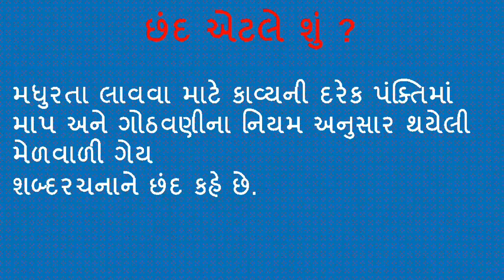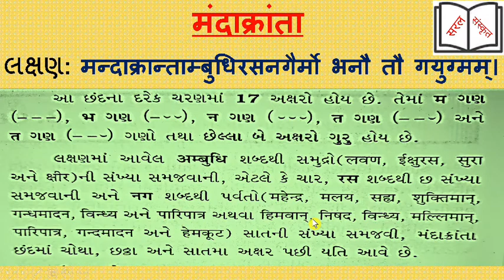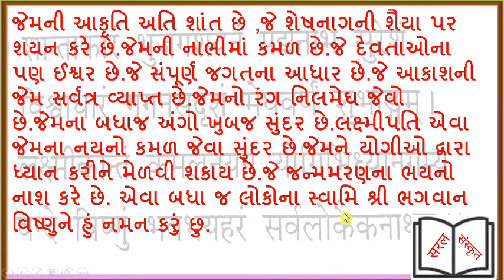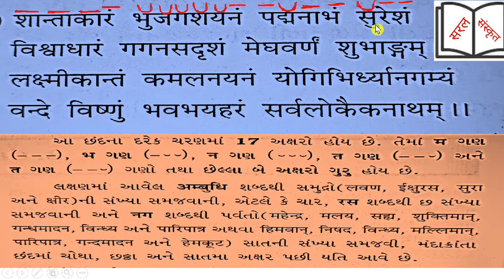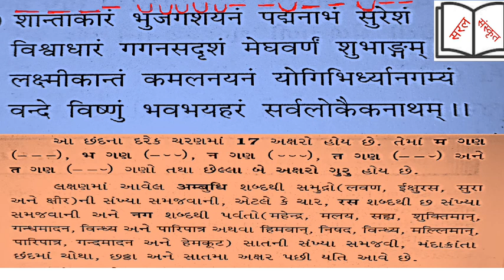मन्दाक्रांता छंद- संस्कृत-Std-11 (GSEB)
સરલ સંસ્કૃતના આ videoમાં संस्कृत મન્દાક્રાંતા છંદના લક્ષણ અને ઉદાહરણની વિસ્તૃત ચર્ચા કરવામાં આવી છે.